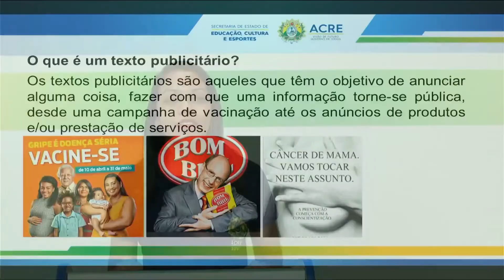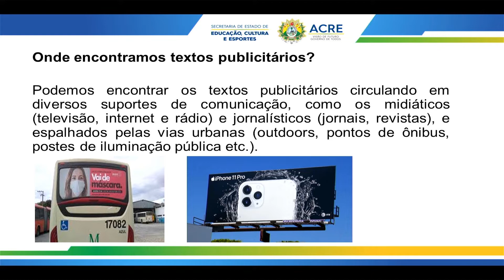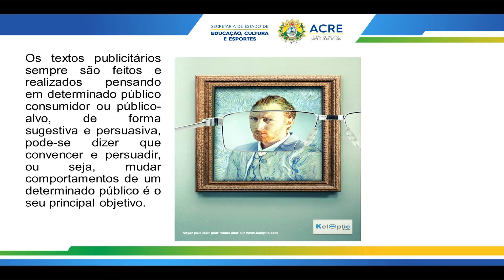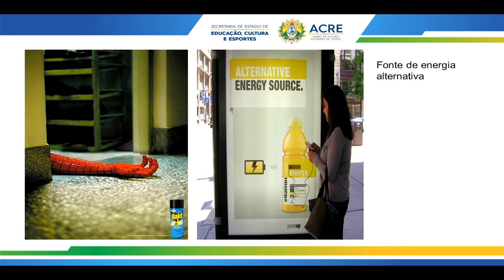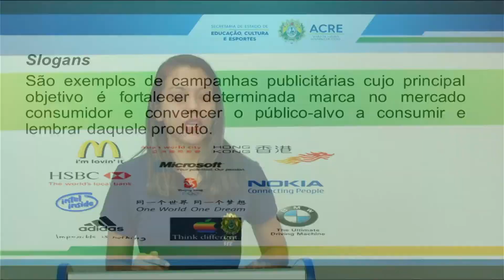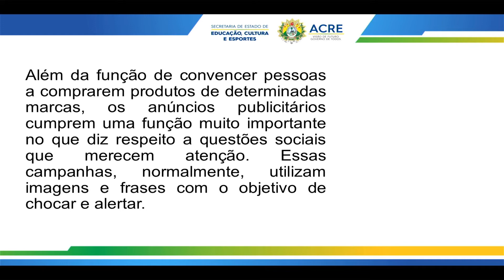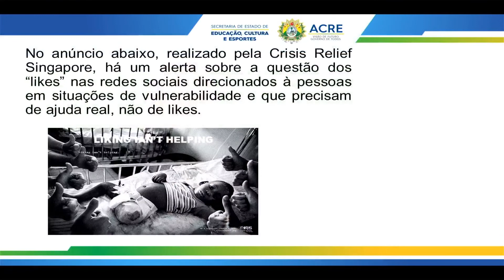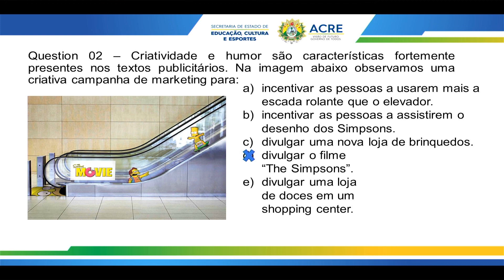3ª Série - Língua Inglesa - Aula 14 - Uso da Língua Inglesa em Textos Publicitários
3ª Série do Ensino Médio.
Aula 14 de Língua Inglesa.
Tema: Uso da Língua Inglesa em Textos Publicitários.
Professora: Camila.